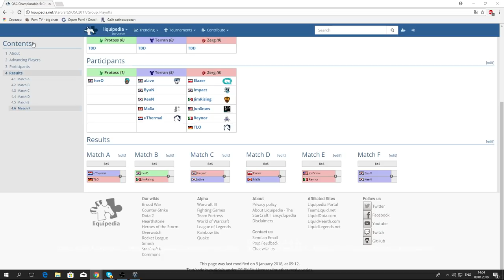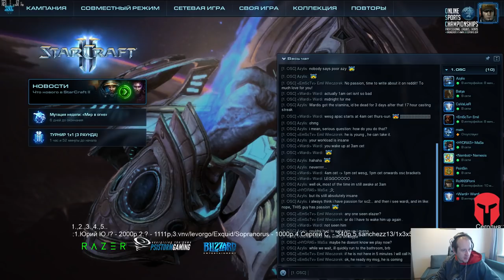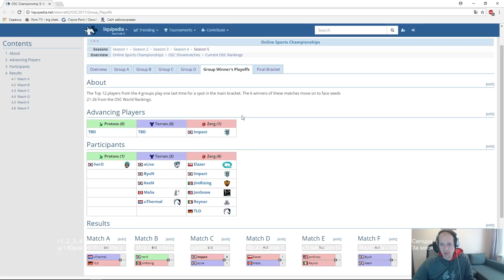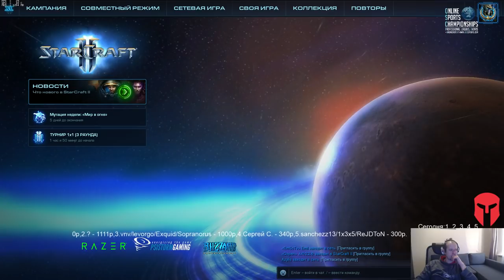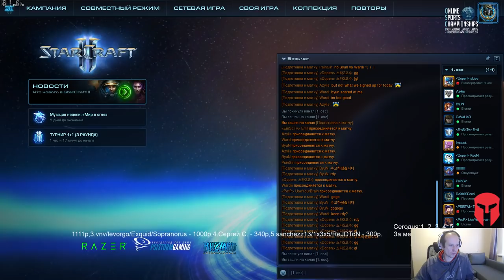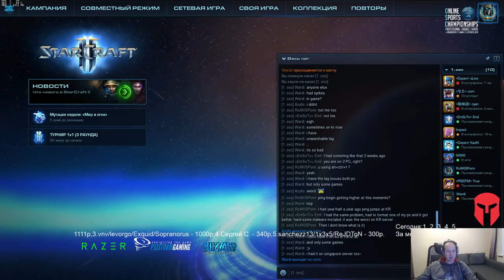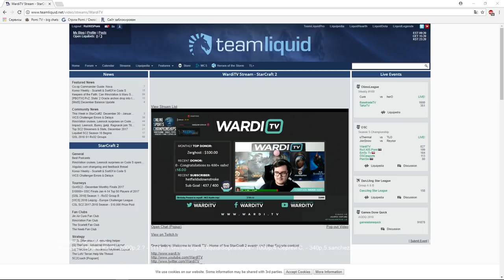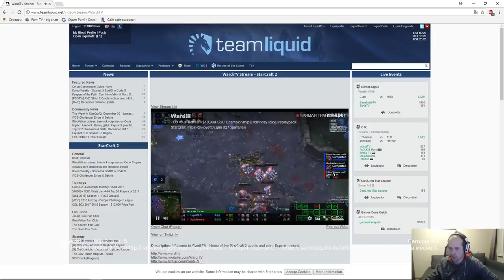OSC#5: Group Playoffs (09.01.2018)Pomi